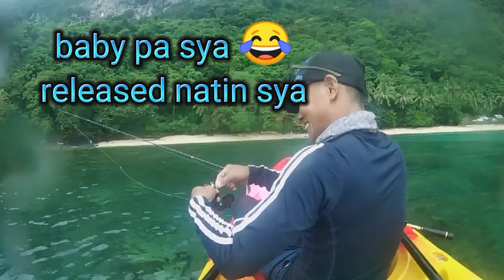Unlocked Trumpet Fish in El Nido Palawan